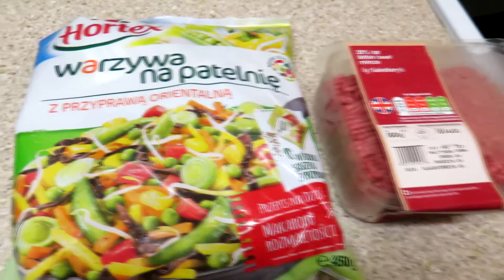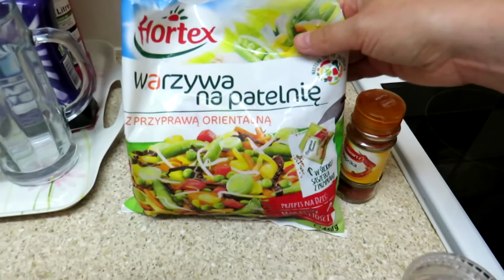Simple Fast Dish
Cook Fast and Healthy at Home